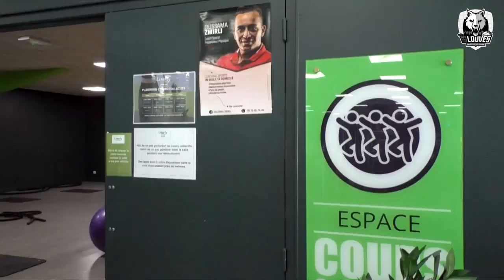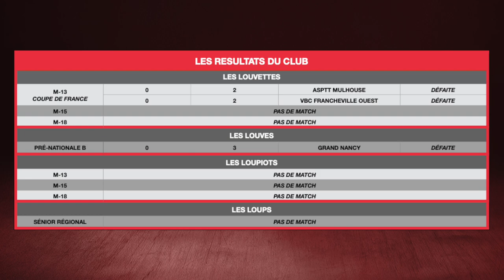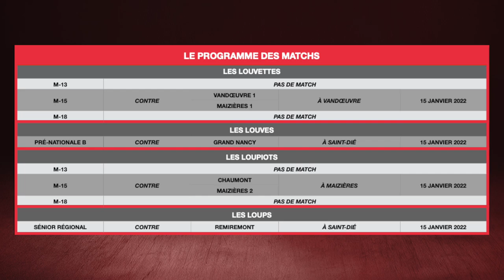Les Louves - La WebTV / Emission #16 / Saint-Dié Volley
00:00 Émission #16
00:58 Le partenaire Liberty Gym
09:52 L'invitée Anne-Marie MONGEL
26:50 L'actu
28:00 Les résultats des matchs
29:22 Le programme des matchs